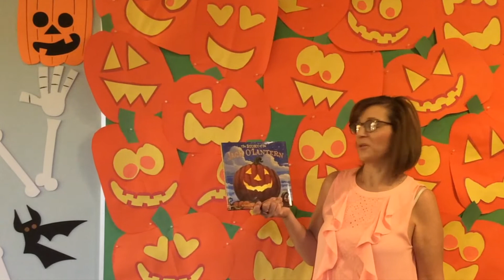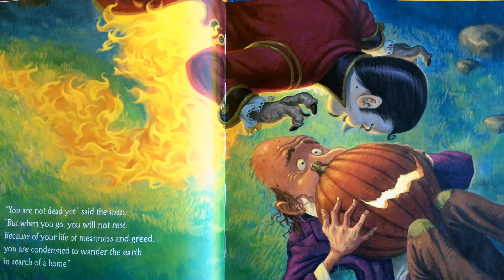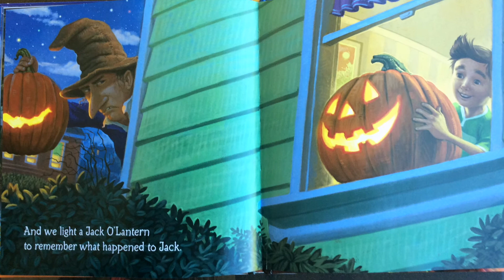The Story of the Jack O'Lantern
read by Mrs. Hagar